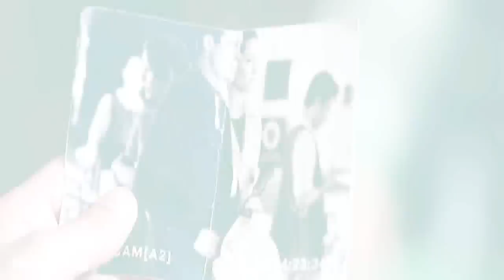Mr. & Mrs. Smith | Gravity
» ...Oh, the way that gravity pulls;
On you and me... «

» Fandom: Mr. & Mrs. Smith - John and Jane
» Song: Coldplay - Gravity
» Program: Sony Vegas Pro 11
» Coloring: KatLoveStory, ♥